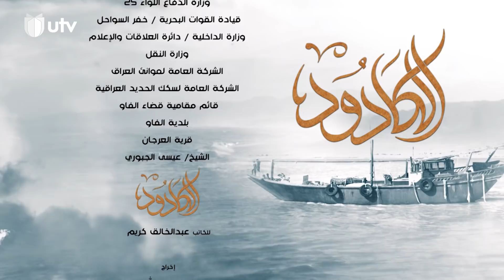مسلسلات رمضان | الكادود | الحلقة السابعة عشرة | 17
هي سيدة غريبة عن المدينة ومجتمعها. تخرج منها مهزومة رغم كل ما حملته من حب لها ثم تعود بكل ما حملت من ذكريات لتنتقم! فهل سيكون الحب دافعاً أم رادعاً للانتقام؟ عمل درامي ينقل لأول مرة مجتمع البحر والصيد والعادات والأعراف في مدينة

التردد

11354v HD
10727h SD